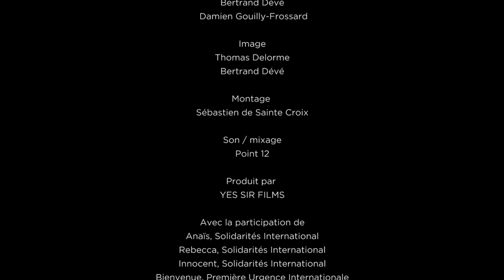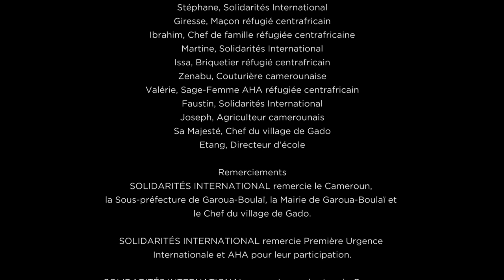With Your Own Eyes - Season 2 Cameroon - Episode 1 "Welcome to Gado"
The second season of “With Your Own Eyes” takes us to Cameroon, on the Central African border, where tens of thousands of people have taken refuge after fleeing the war in their country. SOLIDARITÉS INTERNATIONAL welcomed comedian Donel Jack'sman to offer him an immersive experience in the Gado refugee camp and neighbouring villages. For a week, Donel shared the daily life of the refugees and the Cameroonians who host them.